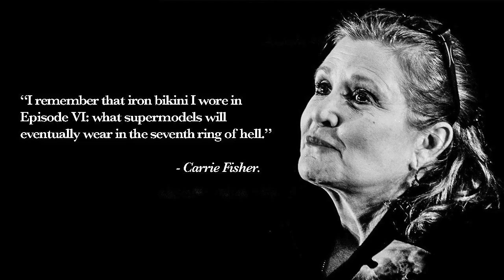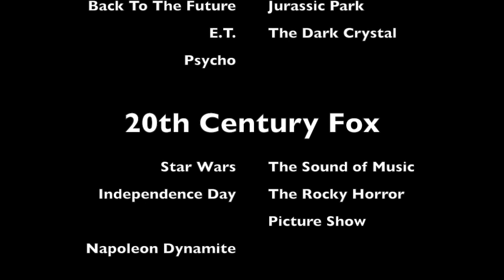The Denver Film Festival - Brandon's Designs #8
I love movies, and in this video, I get to nerd out about a few of my favorites. I was asked to make a poster for the Denver Film Festival, and I went all out to make it one of my best designs.